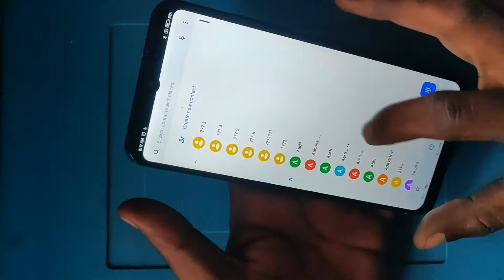POCO M3 BROKEN TOUCH SCREEN COMBO CHANGE 📱✅GEETU PHONES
POCO M3 BROKEN TOUCH SCREEN COMBO
CHANGE
📱✅GEETU PHONES

✅All Repairing
✅Ic Repairing
✅Ic Reballing
✅Motherboard Repair
✅Glass replacement (AMOLED ✅CHINA LED, TOUCH)
✅Charging Jack Replacement
✅Software Solutions

🧑‍⚕️Geetu Singh (Jeetu)

ABOUT US:-
SERVICES IN DEHRADUN UTTRAKHAND HOME PICKUP AND DELIVERY AVAILABLE